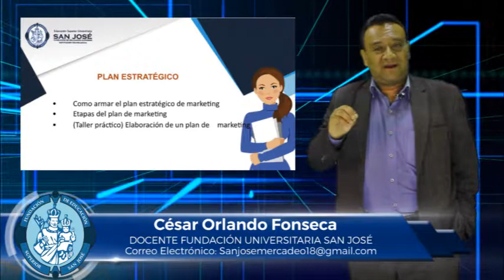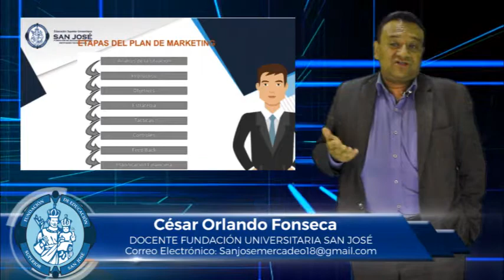CÉSAR FONSECA MATERIA GESTIÓN ESTRATÉGICA EMPRESARIAL TEMA PLAN ESTRATÉGICO MARKETING